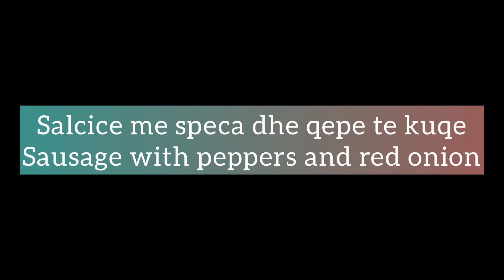Sausage with peppers and red onion / Salcice me speca dhe qepe te kuqe